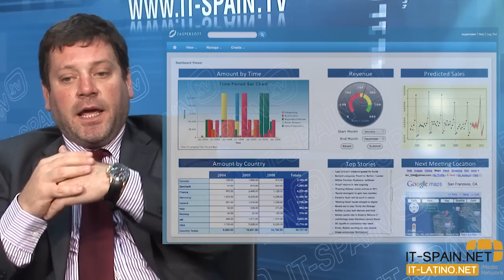Jaspersoft, open source Business Intelligence, habla del reto del Big Data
Luca Zurlo es Responsable de Ventas para el Sur de Europa de Jaspersoft, uno de los principales fabricantes de Business Intelligence Open Source. El pasado 18 de mayo entrevistamos a Luca en nuestros estudios de Sant Cugat del Vallés. Durante 1 hora Zurlo nos detalla la visión de Jaspersoft del Business Intelligence, los retos que plantea el Big Data y también lo que significa hoy por hoy el Open Source.
Durante la entrevista explica algunos de los proyectos más significativos en los que está participando Jaspersoft como el informe de vuelos que se hace en el aeropuerto de Milán o el análisis del genoma humano en USA.
La entrevista es de interés tanto para aquellos responsables de Business Intelligence que quieran conocer la actualidad del producto, como los partners que ya estén trabajando con Jaspersoft como para aquellos que estén buscando nuevas oportunidades de negocio para trabajar tanto en Latinoamérica como en España.